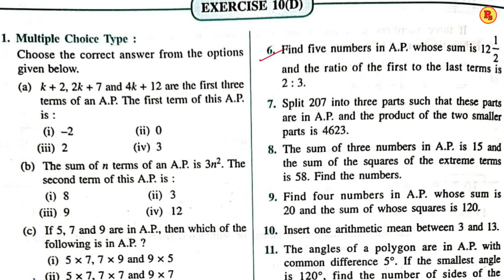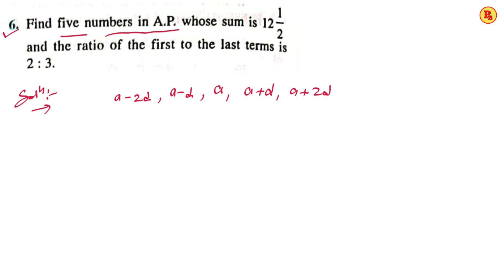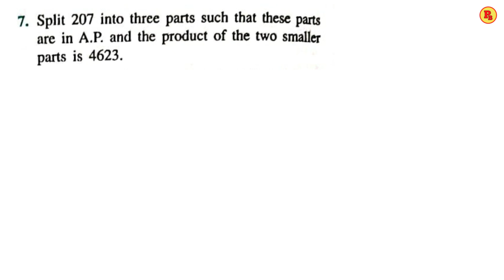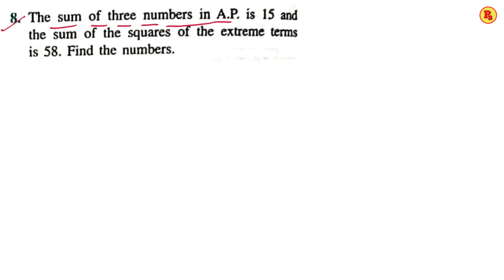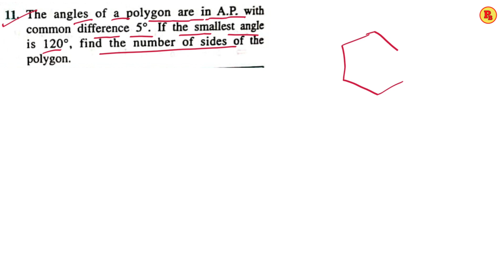A.P(Arithmetic Progression) || EX-10(D) ||PART-2 || CLs-10th ||ICSE ||Selina Concise@ProblemsBeater